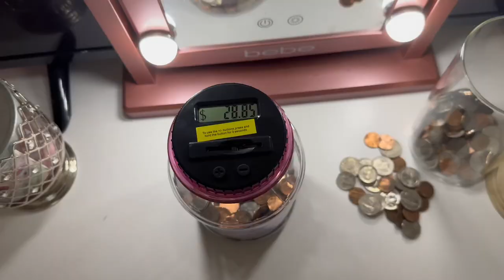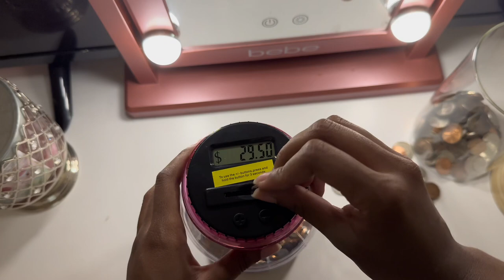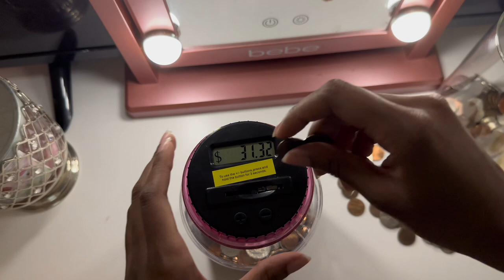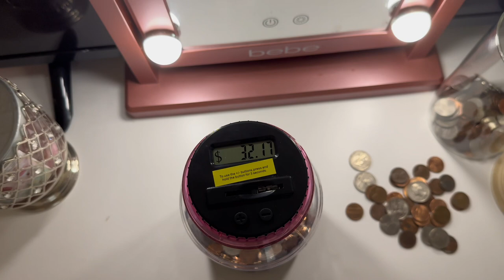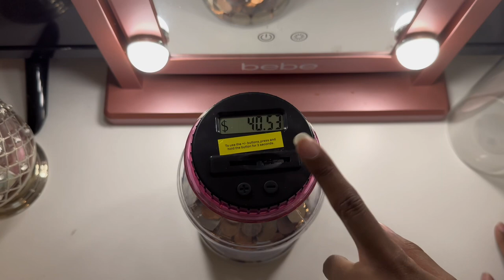New Digital Coin Counting Jar From Amazon | June 2023 | Save Your Change